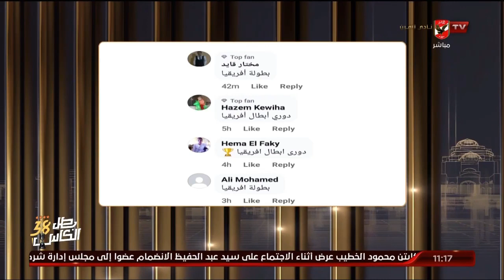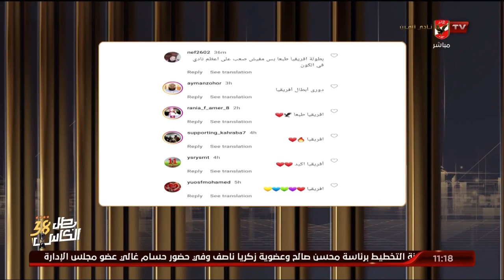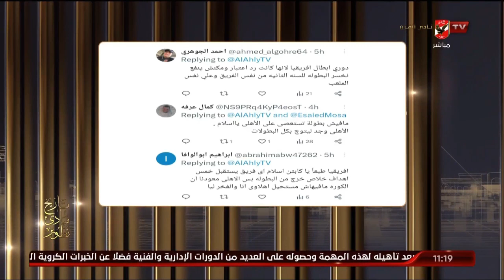إسلام الشاطر يستعرض مشاركات الجمهور على سؤال ما هي أصعب بطولة حققها الأهلي هذا الموسم